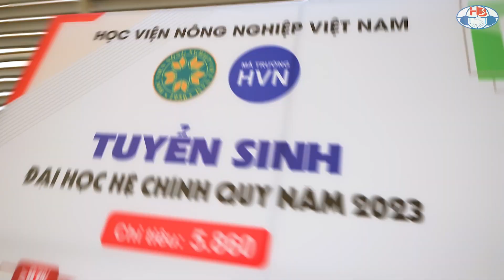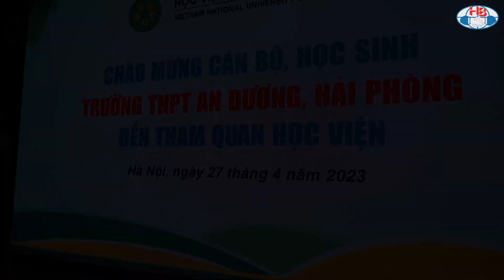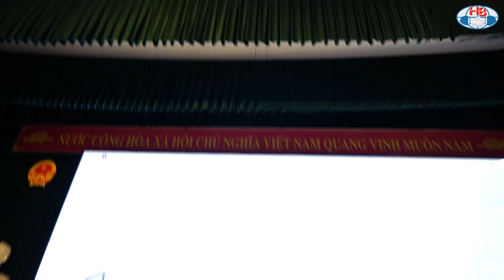Trải Nghiệm Học Sinh Trường THPT An Dương – FMD MEDIA [Full HD]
Chào mừng các bạn đến với trải nghiệm học sinh đầy thú vị của thầy và trò Trường THPT An Dương (Hải Phòng). Đây là chuyến đi mang ý nghĩa giáo dục sâu sắc về những giá trị truyền thống văn hóa của dân tộc tại 2 địa điểm thú vị:
Học viện Nông nghiệp Việt Nam – Học viện chuyên ngành đứng đầu về đào tạo nhóm ngành nông - lâm - ngư nghiệp tại miền Bắc.
Làng văn hóa các dân tộc Việt Nam – Nơi quy tụ và tái hiện những nét văn hóa độc đáo của 54 dân tộc anh em Việt Nam.

FMD Media tin rằng chuyến trải nghiệm học sinh vừa qua đã thật sự trở thành kỷ niệm vô cùng đáng nhớ cho tất cả những người tham gia. Xin chào và hẹn gặp lại các bạn trong video trải nghiệm tiếp theo của FMD Media nhé!